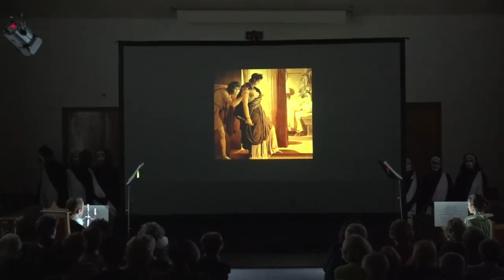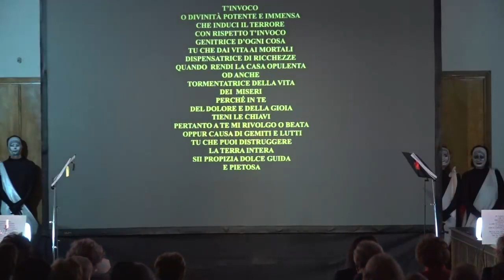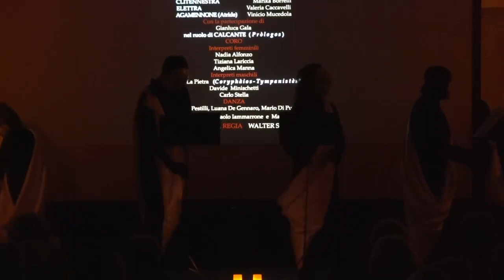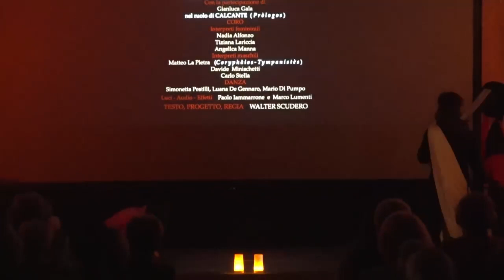“EGISTO - Tragedia Greca Classica in 6 Episodi e 6 Stasimi” - Teatro di WALTER SCUDERO (2022)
Mise en espace - Personaggi ed Interpreti (in o. d’e.)
Duca Giovanfrancesco de’ Sangro = LUIGI MINISCHETTI  [Intro]
Duchessa Andreana Carafa della Spina = FRANCESCA LOMBARDI (figurante speciale)
Indovino Calcante = GIANLUCA GALA [Prologo]
   Egisto = ALESSIO CARDILLO
   Clitennestra = MARIKA BORRELLI
   Elettra = VALERIA CACCAVELLI
   Agamennone = VINICIO MUCEDOLA
Coro Femminile = NADIA ALFONZO, TIZIANA LARICCIA, ANGELICA MANNA
Coro Maschile = MATTEO LA PIETRA [Corifèo], DAVIDE MINISCHETTI, CARLO STELLA
Danza = SIMONETTA PESTILLI, LUANA DE GENNARO, MARIO DI PUMPO (figurante speciale)

Service luci-audio-effetti = PAOLO IAMMARRONE – MARCO LUMENTI

Testo originale, Progetto artistico, Regia = WALTER SCUDERO

[09/X/2022, Torremaggiore, Castello Ducale de' Sangro - Aula Magna  /  Videoripresa = CLAUDIO BORRELLI]